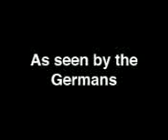Zidane Headbutt (edited Version)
World Cup Footy fight